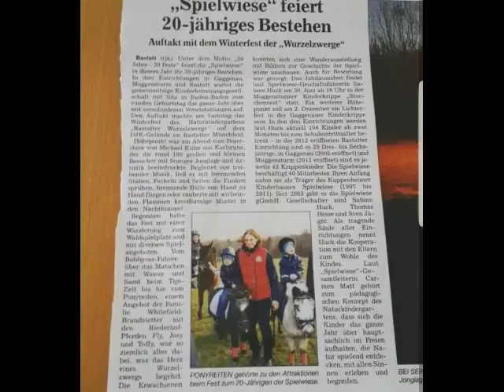1 Jahr zusammen mit Toffi❤🍀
Ich habe lange die Bilder und Videos hin und her geschoben bis ich mit dem Timing zufrieden war😂aber ich liebe dieses Video unglaublich😍 Es ist zwar noch der 4. November aber ich warte jetzt keine Stunde mehr😄 Ich hoffe es gefällt euch😋❤